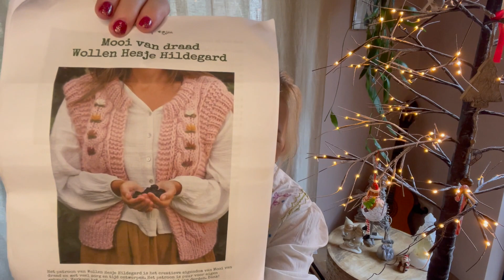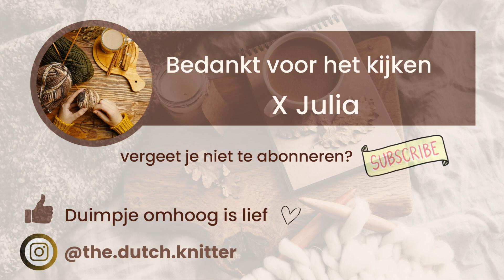The Dutch Knitter Aflevering 21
Wat leuk dat je weer hier bent! Ik vertel je weer met veel plezier over van alles waar ik mee bezig ben geweest de afgelopen tijd.

❤ Lieve groetjes, Julia ❤

Ik heb het nog nooit gedaan, dus ik denk dat ik het wel kan

Mooi van draad, patroon via Instagram bestellen (dm berichtje sturen naar Nienke)